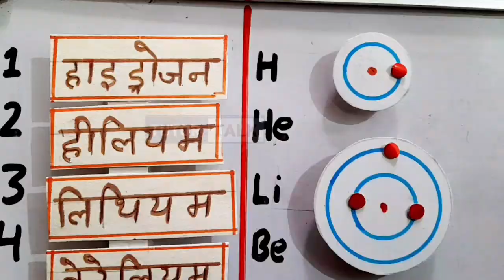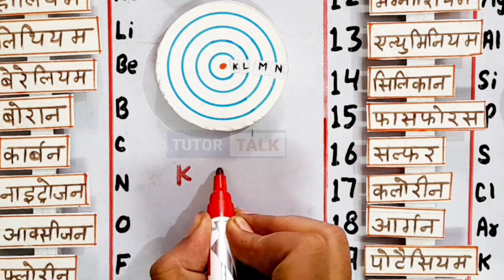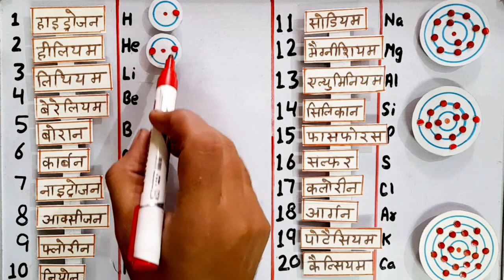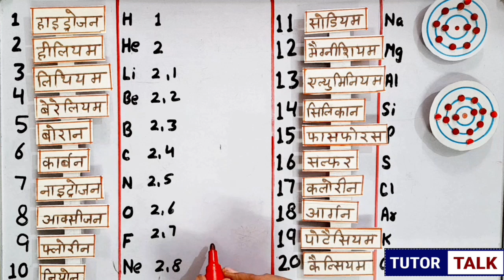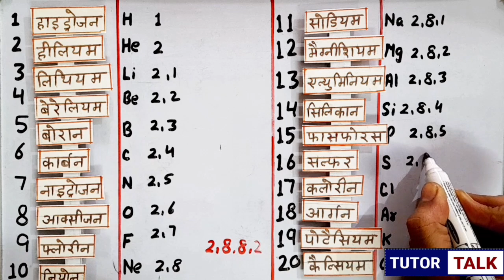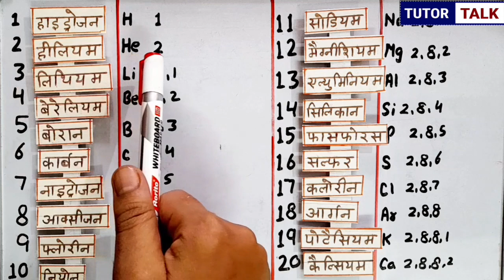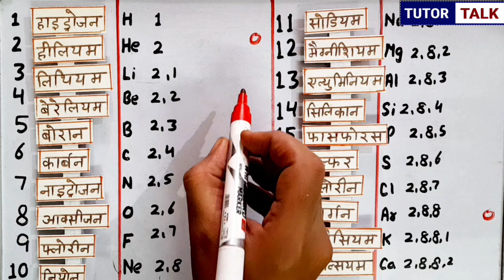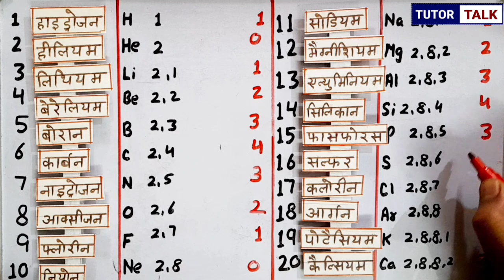संयोजकता कैसे निकालते है | Calculate Valency in Hindi | Trick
Valency In hindi how to calculate Valency
संयोजकता निकालने का आसान तरीका
 संयोजकता निकालने की ट्रिक
 1 से लेकर 20 तक के तत्वों की संयोजकता
1 से लेकर 30 तक के तत्वों की संयोजकत
संयोजकता निकालने की विधि, संयोजकता क्या है, संयोजकता किसे कहते हैं

If This Video Was Helpful,
Like Since It Encourages Us To Make More Videos For All You Wonderful Students.

Regards,